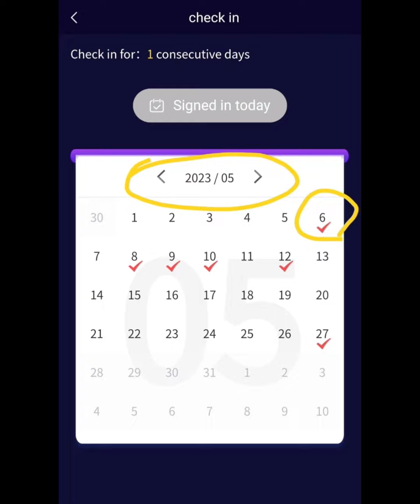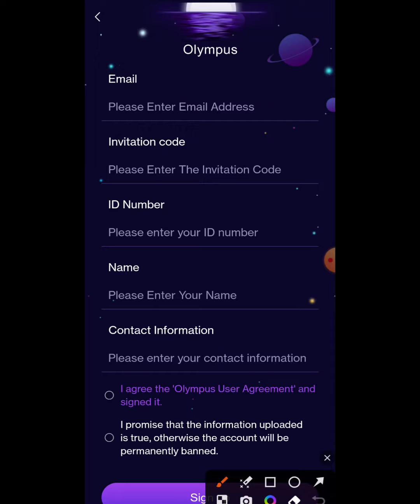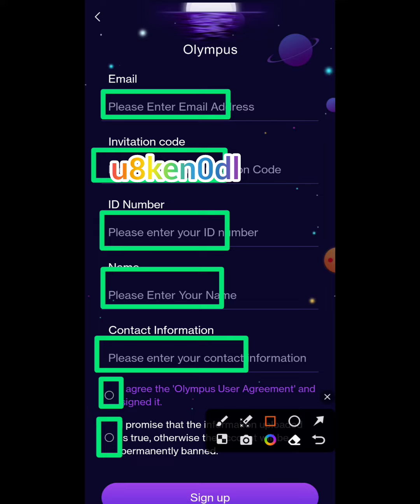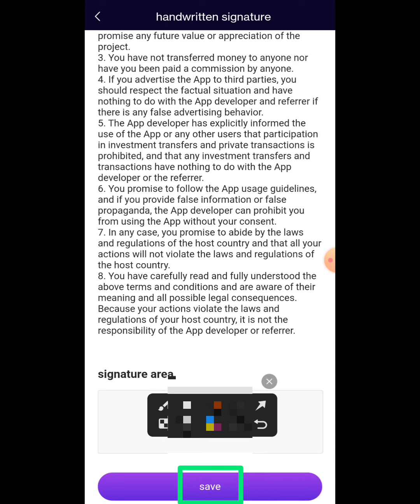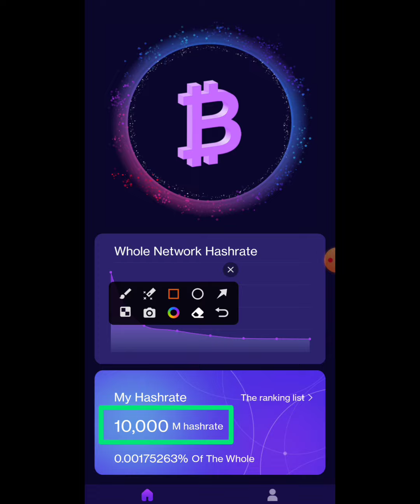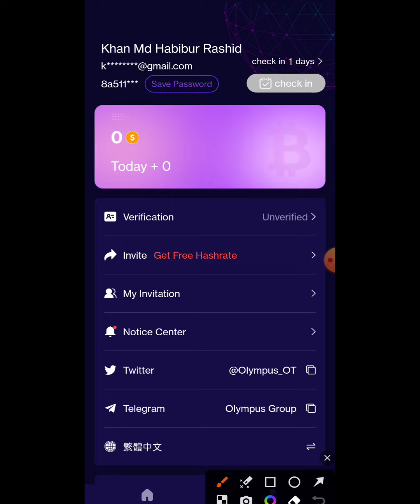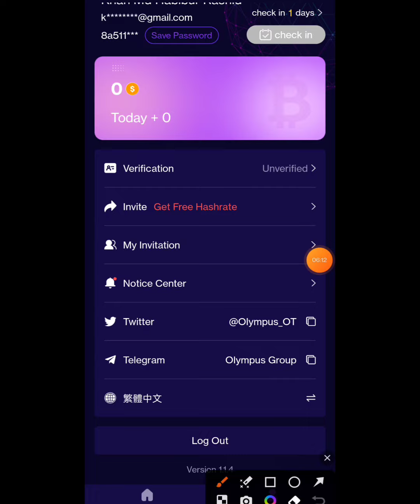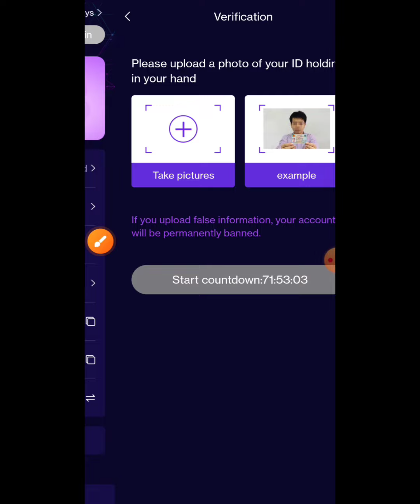OLYMPUS MINING APP | AUTOMATIC MINING APP | NEVER ESCAPE 365 | LATEST MINING APP | CHINESE PROJECT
Reffer code: u8ken0dl

Topics Cover:

OLYMPUS
Olympus airdrop
Olympus review
Olympus mining
Olympus legit or scam
Olympus fake or real
Olympus token price
Olympus token listed price
Olympus token withdraw
Olympus token withdraw proof
Olympus withdrawal
Olympus Payment proof
Olympus Mining token withdraw
Olympus App hero token withdraw proof
Olympus token withdrawal proof
Olympus withdraw process
Olympus token mining
Olympus token Airdrop